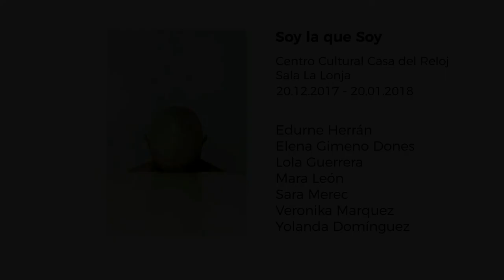Intermediae Matadero / Mirador Arganzuela - SOY LA QUE SOY - Edurne Herrán (2018)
Soy la que soy es un verso suelto tomado prestado de la poeta polaca Wislawa Szymborska, que registraba lo cotidiano de los días con la cabeza en los hombros y que transformaba su cuerpo y su habitar en un mundo entero por descubrir. En el arte, como en otros tantos ámbitos de la vida, la voz de las mujeres también  tiene un techo de cristal y un velo negro.

Las mujeres que han pasado por Galería CERO/EFTI luchan  por adquirir una voz propia para ser quienes son, combativas contra una imagen estereotipada, con las clasificaciones de género, con los modos de habitar este mundo. Siguiendo con versos de Szymborka pensamos que todo principio / no es más que una continuación y que hoy, cuando se dan por conseguidas muchas conquistas, las mujeres debemos seguir en la batalla.

Las fotógrafas que forman parte de la exposición colectiva Soy la que soy, nacieron a partir de la década de los setenta del siglo XX  y son representativas de modos de hacer de las nuevas generaciones que han pasado por las aulas de la Escuela y por la Galería CERO y que aspiran a igualarse en visibilidad con sus compañeros.